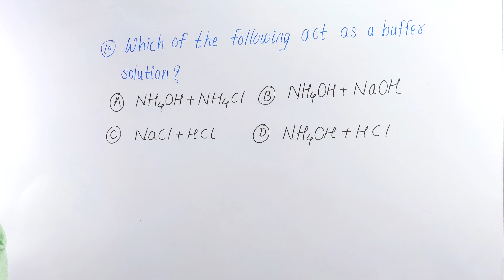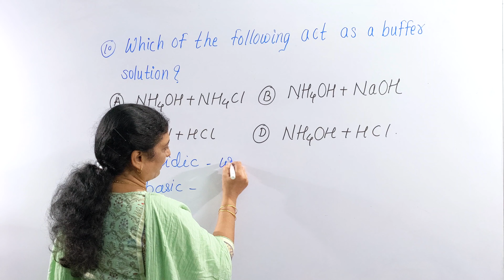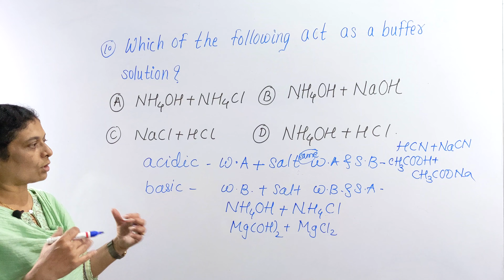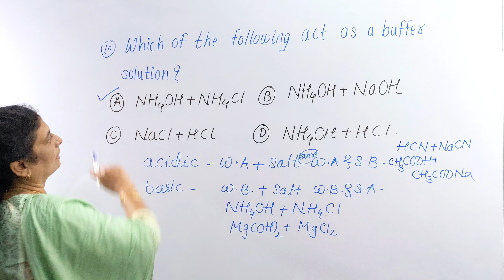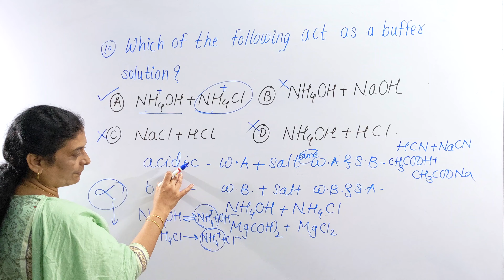Ionic Equilibria CET preparation: Buffer solution & common ion effect